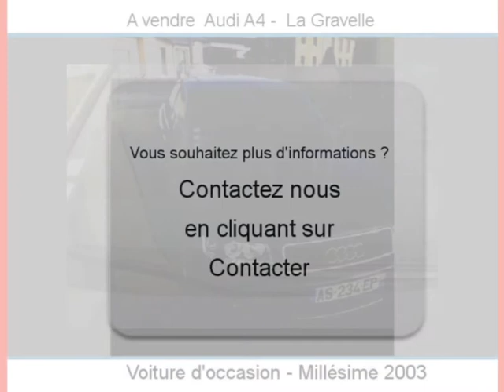Achat Vente une Audi A4 La Gravelle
A vendre à  La Gravelle  Occasion automobile Audi A4 de 229000 Km.
automobile occasion Autoenvideo : Achat Vente une Audi A4  La Gravelle  Mayenne